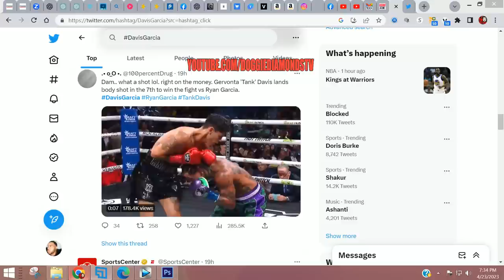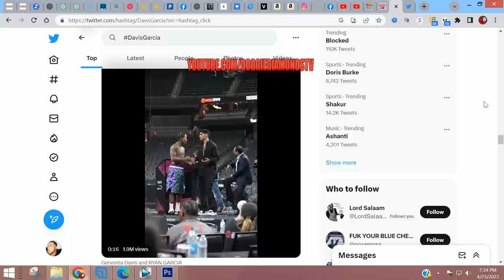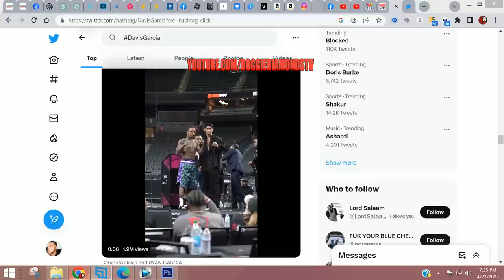Ryan Garcia Abandoned By Oscar De La Hoya And Bernard Hopkins After Losing To Gervonta Davis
Ryan Garcia lost to Gervonta Davis in a boxing match on Saturday night. Garcia suffered the first loss of his professional boxing career against Davis in the 7th round of their fight at T-Mobile Arena in Las Vegas, Nev. after being dropped twice. Davis improved to 29-0, with all but two of his victories by knockdown.  Ryan Garcia was abandoned by Oscar De La Hoya and Bernard Hopkins after losing to Tank Davis.

Who Is Doggie Diamonds?

A well respected contributing media personality, Doggie Diamonds has been at the forefront of many renowned one on one's with a multitude of influential individuals in and out of the Hip Hop culture. Now focused on the podcast sphere, Doggie Diamonds has been cultivating pivotal content since 2016. Created in effort to provide a platform for unsung heroes, and distribution of unfiltered perspective, the motivation for his new venture was the frequent inquiry into his insight on burning topics within the culture and industry.
Always one to answer the call, Doggie Diamonds have built on the foundation of his interview experience and journey within Hip Hop.
"When I sat and thought about it, I was podcasting before I knew I was actually doing.  With my background in radio, all I had to do was strip down the audio from my shows and upload."
From his work as co-owner of Forbez DVD, to work on The Come up DVD as well as his Doggie Diamonds TV platform (200K+ subscribers on YouTube) Doggie Diamonds has laid the cement for a legacy in journalism.  A true influencer, his goal of competing at a high level will never be compromised.  Ranking as high as #3 on iTunes in the music podcast category, Doggie Diamonds has set the bar to say the least.
"The plan is to have one of the top podcasts in the podcasting industry. From top tier guests and doing more live podcasts we seize the opportunity of broad distribution through google play, stitcher, castbox, spotify, youtube, iheartradio, radio one, tunein, deezer."
From notables such as Charlamagne Tha God, Freeway Ricky Ross, Peedi Crakk, Pras, Lil Kim, Dave East, Ali Vegas, Prodigy, and Erick Sermon to so many more, the Doggie Diamonds podcast is the result of curating content on a platform dedicated to the culture.